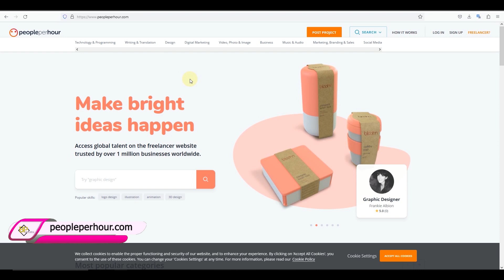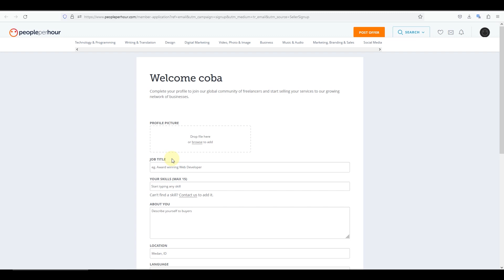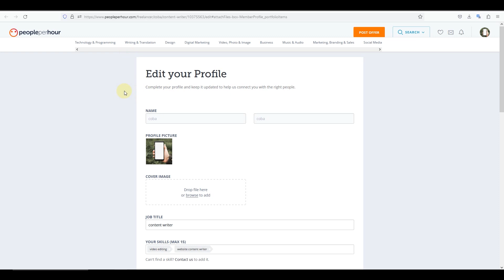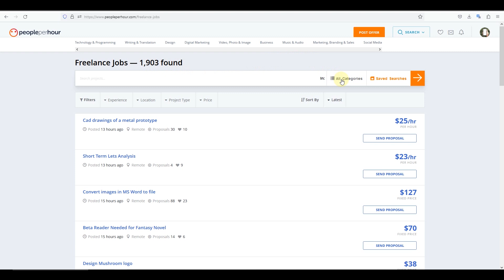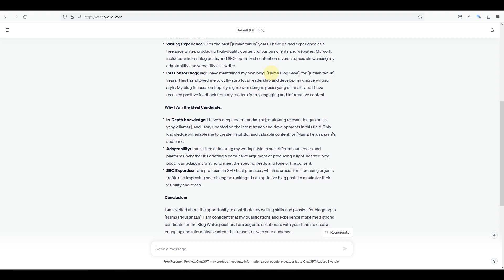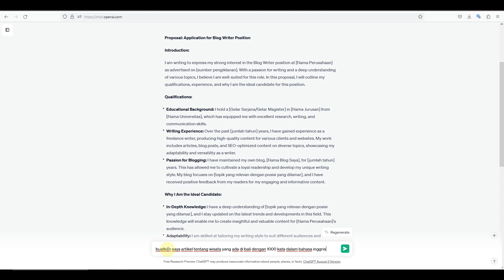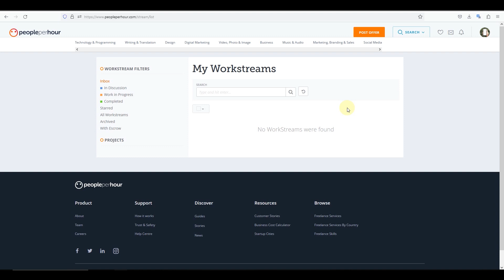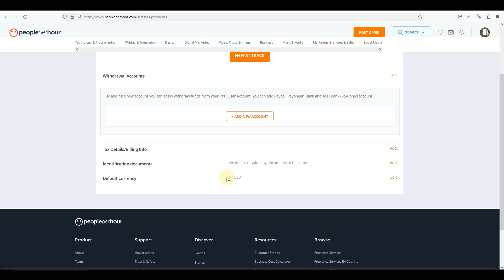Kerja Online Paling enak DIBAYAR 250 - 500 RIBU PERHARI Di Tahun 2024